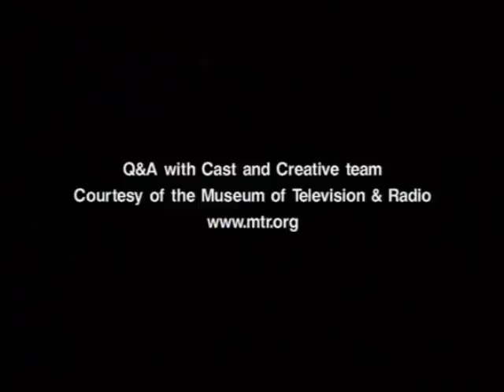Supernatural Paley television festival panel 2006 (Back in the good old days)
This is from the William S. Paley Television Festival which is held every year. This was recorded 28 to March 15 2006. If you have the season 1 dvd of Supernatural you will have this included in the bonus part.